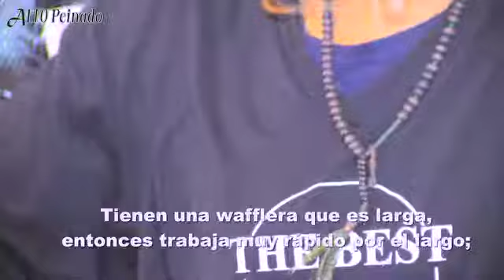Entrevista Laetitia Guenaou de Babyliss Pro en el evento The Best Show 2017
Catalina Martínez entrevista en exclusiva para la revista Alto Peinado a Laetitia Guenaou que se presentó en la plataforma de Babyliss Pro durante el evento The Best Show 2017.